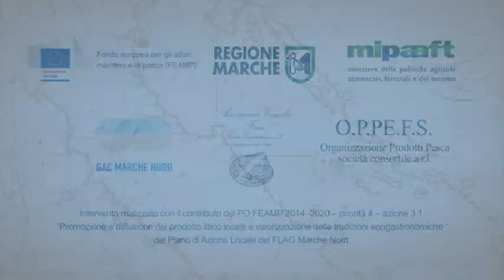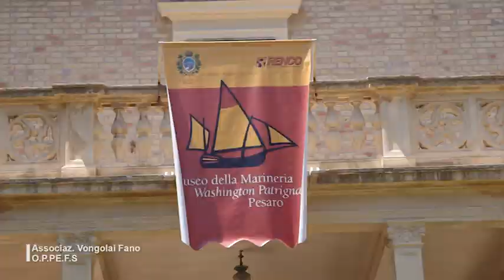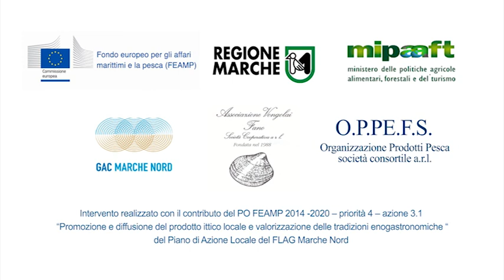03) CUOCHI DI BORDO - Cile's